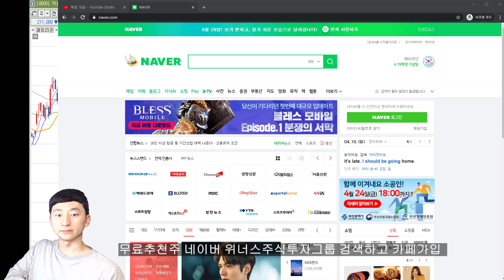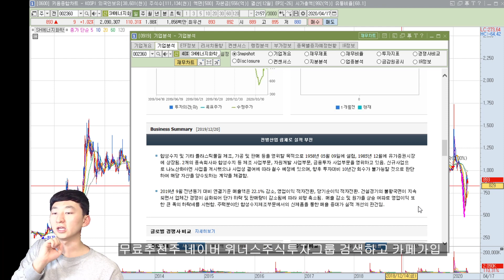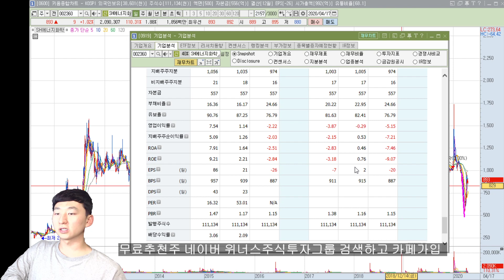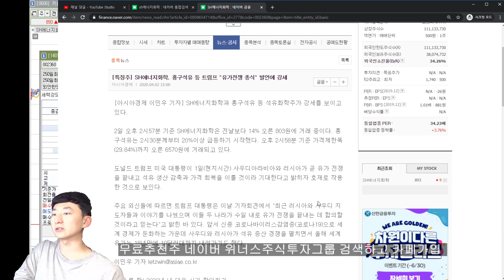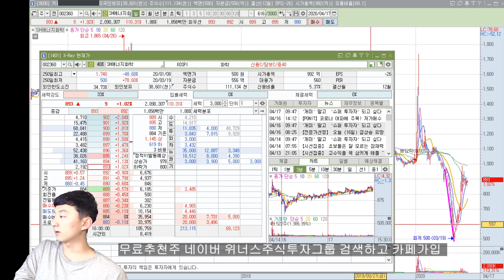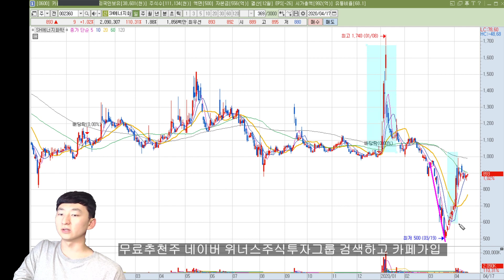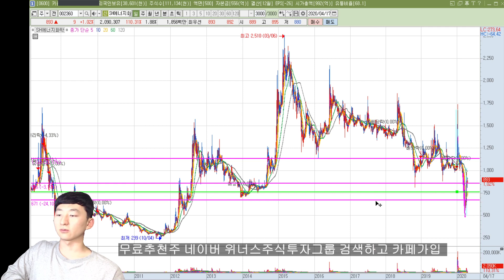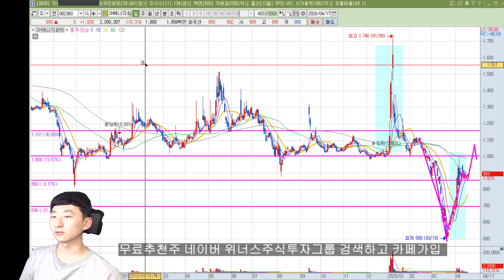[주식 종목분석] SH에너지화학 유가 움직임과 함께 봐야하는 종목! 위너스주식투자그룹